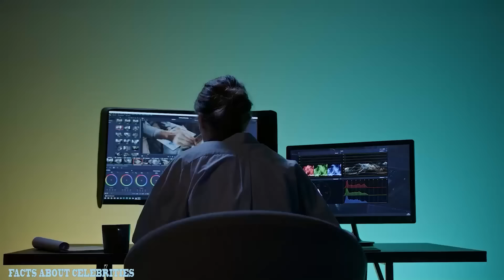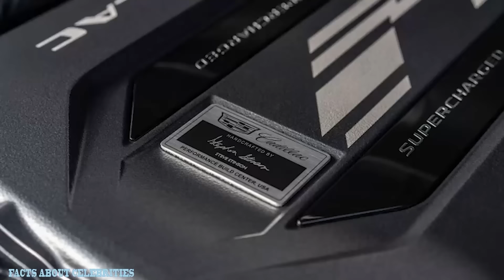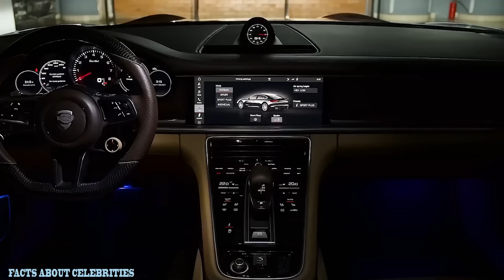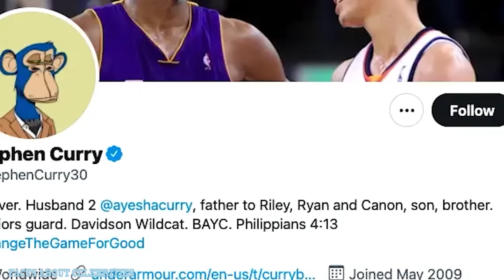How Steph Curry Spends His MILLIONS: Mansion Tour, Net Worth 2024, Cars, Yacht...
Ever wondered how an NBA superstar like Steph Curry lives? In this video, we take you inside the luxurious life of one of basketball's greatest players. From his jaw-dropping mansions to his impressive car collection and his sleek yacht, we'll explore how Curry spends his millions. Get ready for an exclusive tour that reveals his net worth in 2024 and showcases the lavish lifestyle of a sports legend. Buckle up, because this is a ride you won't want to miss!